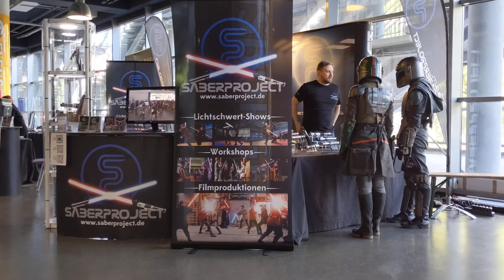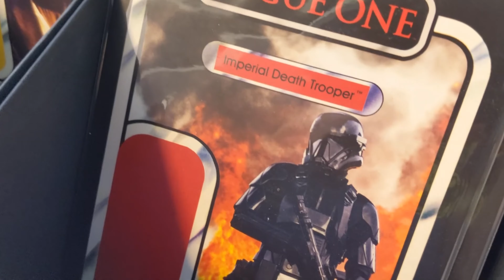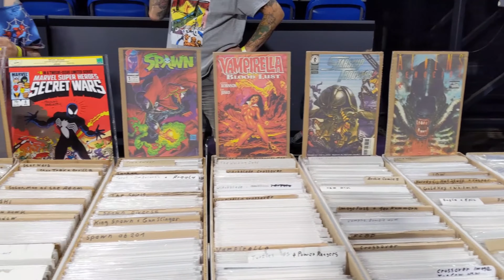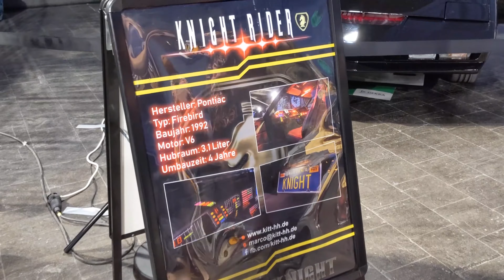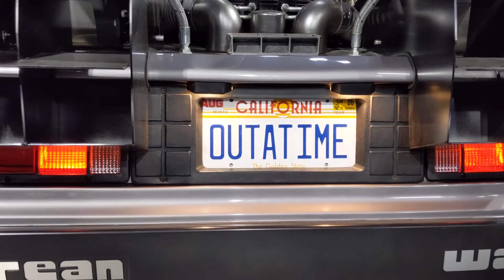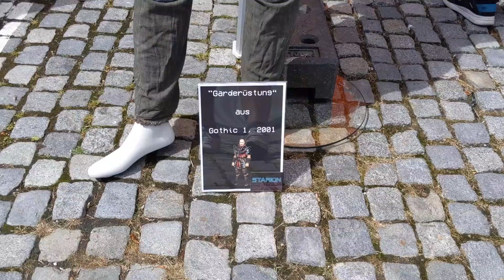PROJECT AREA 51 Convention - Kiel / Wunderino Arena - 2022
20-Minuten Zusammenschnitt des verwacklungsfreien Videomaterials in 4K / UHD von der "Project Area 51 Convention" in der Wunderino Arena in Kiel - 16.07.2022.

1. Doctor Momentum - Slynk (YTL)
2. Danger Snow - Dan Henig (YTL)
3. Rinse Repeat - DivKid